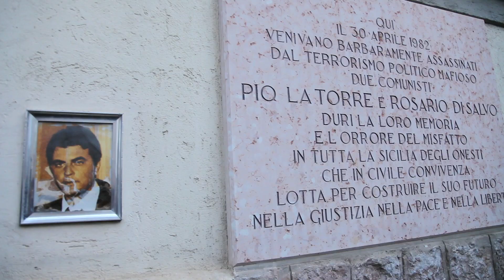Alexis Tsipras a Palermo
Alexis Tsipras apre la campagna elettorale della lista l'Altra Europa con Tsipras a Palermo il 3 aprile 2014. "Accolto come una star del calcio"

Credit: Gigi Rocchati